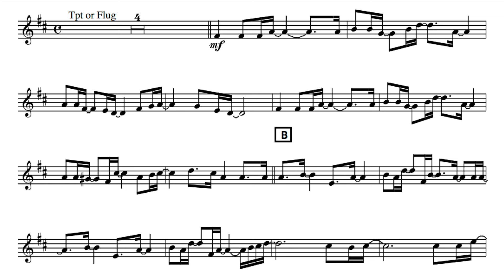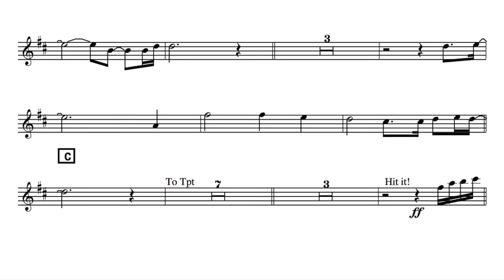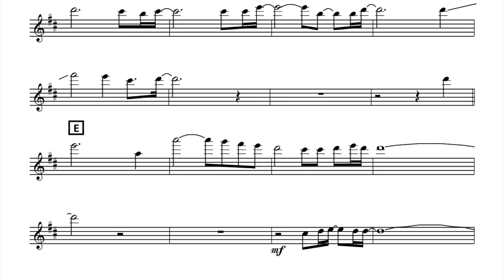Wayne Bergeron - O Holy Night Solo Part - The Tom Kubis Big Band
I found a copy of the O Holy Night part that Wayne played for the recording and synced it with the music so you can play along!

A PDF of the part can be found (for free) on the Tom Kubis